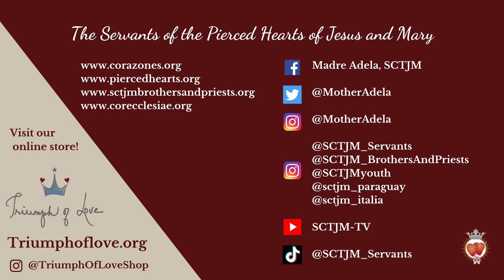V Thursday | Great is Your Faith | In The Heart of The Word